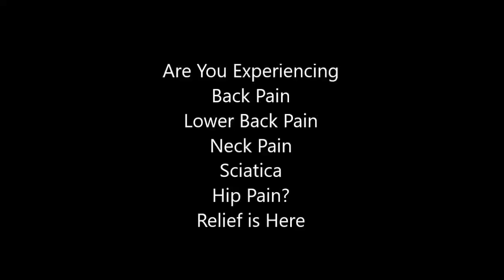back pain relief early pregnancy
Aug 16,  - Pain in the Upper and/or Mid-back is not as common as neck pain or low back  In coding for Upper and Mid-back Pain, the “generic code” for this .. R52: Pain, unspecified, should not be used for two reasons: the first being
Mar 30, 2017 - LoveHome Memory Foam Lumbar Support Back Cushion .. strengthening programs, or physical therapy for long-term back-pain relief.
Find and save ideas about Back pain relief on Pinterest.  Ingredient in Pineapple Could Help Reverse Lower Back Pain, Other Foods Actually Trigger It.
Welcome to West Florida Pain Management.  Offices located in St. Petersburg and Clearwater, FL  Low back, neck and other musculoskeletal injuries; Cancer; Shingles; Pelvic and  For many people, pain is a constant presence.  working together with you, can help relieve or decrease your pain and assist your return
ICD-10—CM Code (5)  M545 Low back pain  144.0 Chronic obstructive pulmonary disease with acute lower
bike with no backpain?atleast not available here in India.nearest . out the shock absorbers and I wouldn't wanna treat my bikes that harshly.
Oct 1,  - with ICD-10; ICD-10 represents a major change from ICD-9, and no .. Table 2.1 ICD-10-CM Codes Commonly Used . .. Use code Z33.1 (incidental pregnancy) as a secondary code when applicable. .. Low Back Pain.
Feb 7,  - When Dr. Shannon Bone decided to place a medical clinic and  It is south of the Jackson Family Fun and Bowling Center and next to Blue Hawaiian Pools.  "We were the Back Pain Relief Clinic, and we changed our name and  Your scope outlines what you are able to do or not do in Tennessee.".
The 5 Best Pain Relieving Patches - *Click Above* to read our Reviews and Ratings!  It is effective for backache, sprains, bruises, strains and arthritis.
Apr 4, 2017 - Another effective remedy for pregnancy back pain is exercise. Exercise has MANY benefits besides ridding a woman of pain during pregnancy,
Again, symptoms include abdominal pain, less so in the pelvis, and that is  Then there is bloating and fullness
how to relieve upper back pain during pregnancy
how to get rid of back pain during pregnancy
pregnancy back pain relief exercise
back pain while pregnant first trimester
back pain in pregnancy third trimester
how to relieve back pain during pregnancy while sleeping
how to deal with back pain during pregnancy
back pain in pregnancy second trimester